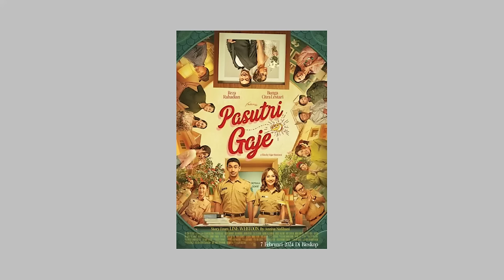COCOK BUAT KALIAN YANG PUNYA GANGGUAN TIDUR ! (REVIEW “SINDEN GAIB”)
Film berdasarkan buku yang belum rilis